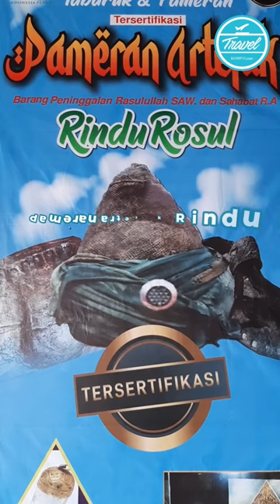Bisa Lihat Benda Peninggalan Rasulullah SAW di TMII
Di pameran ini kita bisa lihat 24 artefak milik Nabi Muhammad SAW dan peninggalan sejarah Islam.
Kayak rambut, janggut, keringat, terompah, tongkat, cawan minum, wadah minuman, siwak, cap telapak kaki Nabi Muhammad, dan lainnya.
Tonton videonya sampai akhir buat tahu lokasi dan harga tiket masuknya ya!